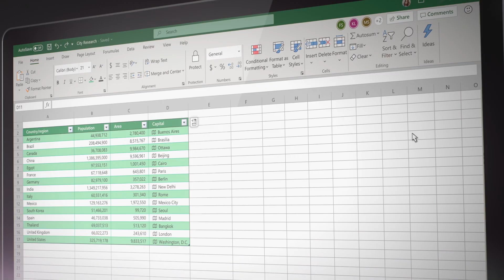Microsoft Surface Laptop 3 소개합니다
빠른 속도.

얇고 가벼운 디자인에서 제공되는 탁월한 성능, 향상된 속도와 그래픽, 긴 배터리 사용 시간으로 아이디어를 보강하세요. 13.5인치 및 새로운 15인치 노트북에서 놀라운 환경을 제공하는 프로세서에 대해 자세히 알아보세요.